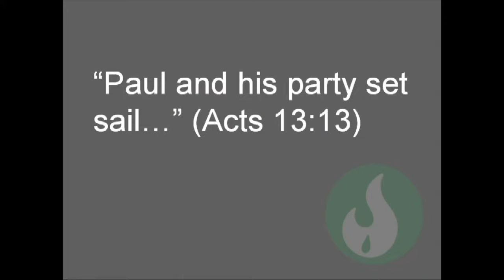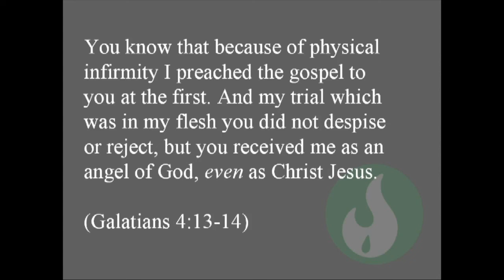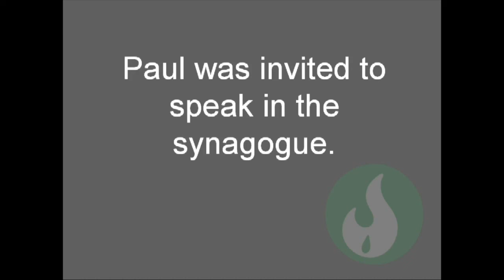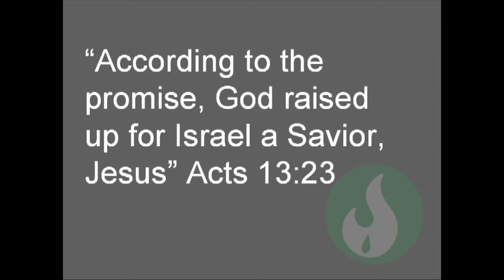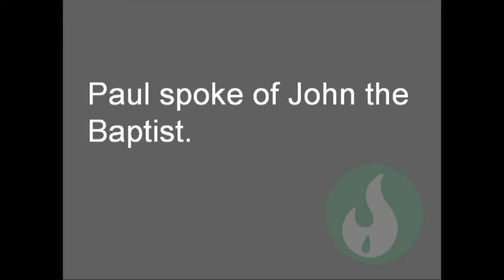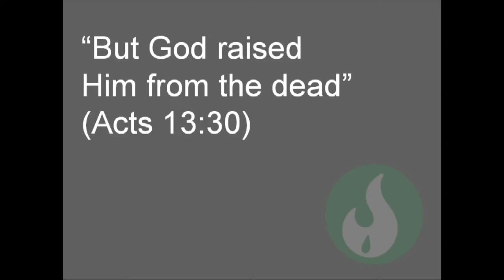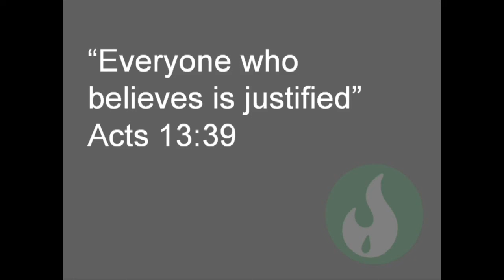Acts 13:13-41 - Sermon in a Synagogue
In this section of Acts 13, Pastor David Guzik gives a breakdown of Paul's sermon at Pisidian Antioch.

Here is a link to David Guzik's commentary on Acts 13